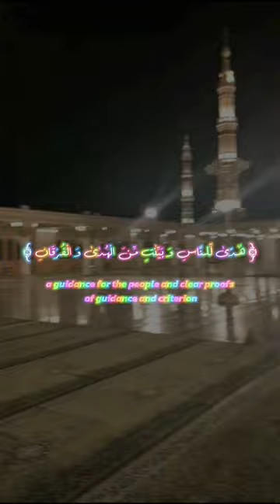شھر رمضان !shahro ramazan!mahi rahmat!mahi maghpirat😱😱😱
t the resonating echoes of his words penetrate your soul and illuminate your path during this holiest of months. 🌙 Feel the divine guidance and blessings enveloping you as you heed the timeless wisdom imparted by Sheikh Badr Al-Turki, guiding your heart and soul towards enlightenment and spiritual fulfillment. 🙏 Embrace this blessed opportunity to deepen your connection with Allah and experience the profound essence Ramadan1445AH​​​ MasjidAlHaram​​​ SpiritualJourney​​​ IslamicWisdom​​​ BlessingsOfRamadan​​​ 📿